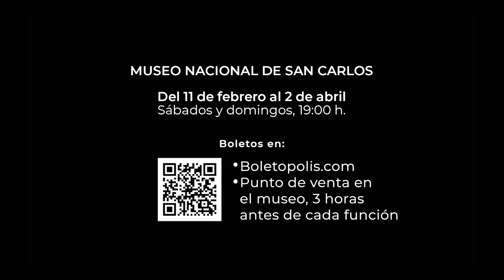Del Mago al Loco- recap función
Teatro de ciertos habitantes
Dirección: Claudio Valdés Kuri

Difusión: Escena 77-Chinaco